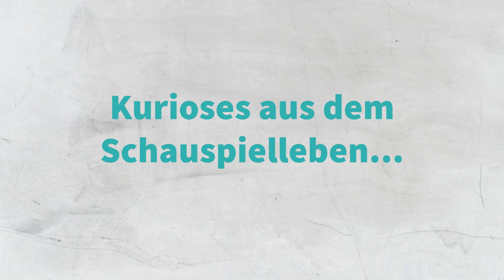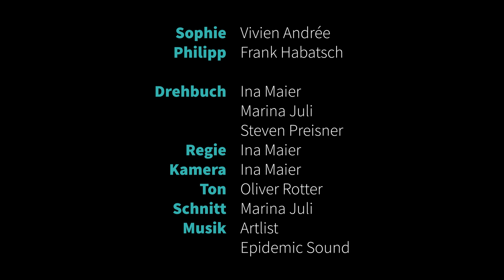Webserie: DANKE! Wir melden uns. 📺 Folge 6 – Hilfe! Ich bin süchtig! – Mai & Juli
📺Folge 6 👉 dankewirmeldenuns ist da!! 🎉 Heute mit dem Titel „Hilfe! Ich bin süchtig!“. Wer kennt diesen Typ von Schauspieler❔

Man lernt bekanntlich nie aus und das trifft auch auf Schauspieler zu. Auf einige ganz besonders… Workshops hier, Coachings da, schon ist die Traumrolle nah, lautet Sophies Motto. Wie erfolgreich sie damit ist? Seht selbst…

Mai & Juli - Agentur für Schauspiel & Werbung